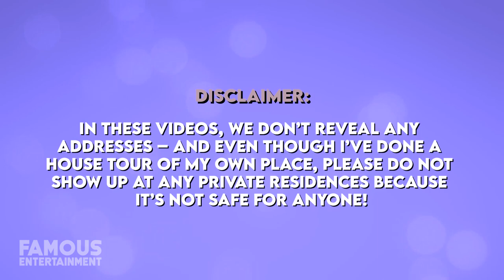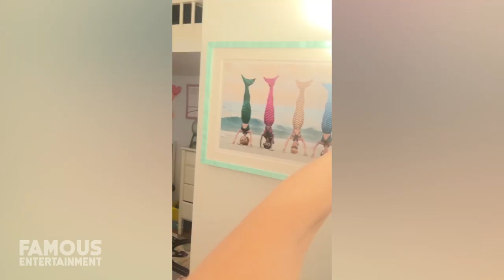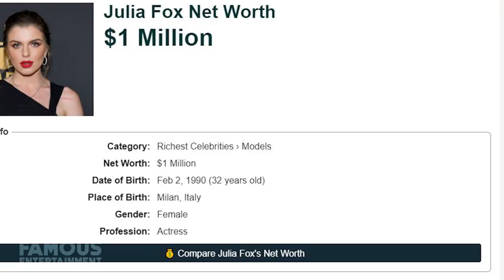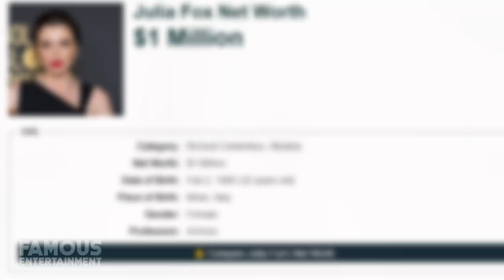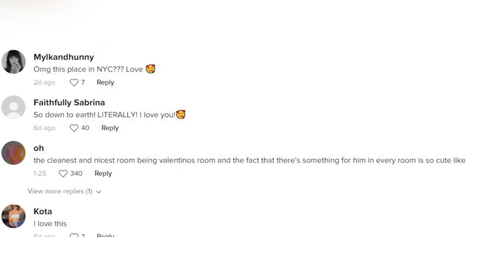Julia Fox | House Tour | $1 Million New York Home & More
Julia Fox is an actress and model who made her breakthrough into the mainstream in 2019 opposite Adam Sandler in the critically acclaimed film “Uncut Gems”. Since then, she’s probably most notorious for being the first lady Kanye West dated after splitting from his ex-wife, Kim Kardashian. With a reputation like that, many of Julia’s fans assumed that she was living life in the lap of luxury. Well, the truth has turned out to be a little bit different than that. In fact, Julia Fox might very well be the one celebrity in the world who truly lives just like the rest of us. In late January of 2023, Julia hopped onto TikTok to film a tour of her New York City apartment and let’s just say, I highly doubt Architectural Digest will be breaking down her front door to beg her for a photo-shoot. But at the very least, Julia is upfront about her two-bedroom spread that she shares with her son Valentino being less than what everyone no doubt imagined -- and in the interest of being as transparent as possible, she was still willing to share darn near every nook and cranny the place has to offer. Having previously lived in a one-bedroom apartment in Italy with her entire family before making the move to the United States at the age of six, the child in Julia must have immediately related to the layout of her New York City apartment that contains only two bedrooms and a living room that Julia has transformed into an extra bedroom for herself.